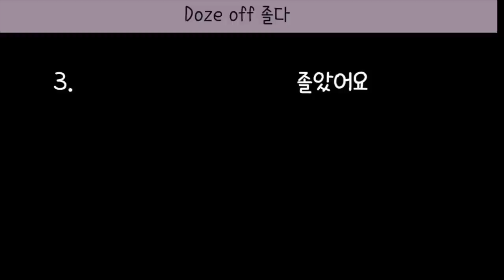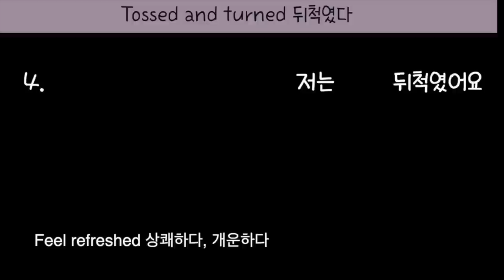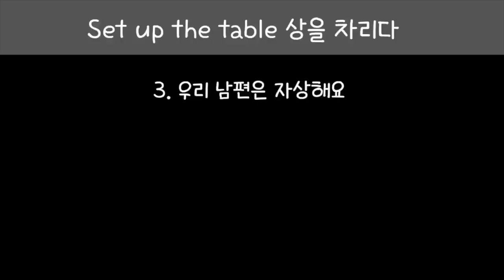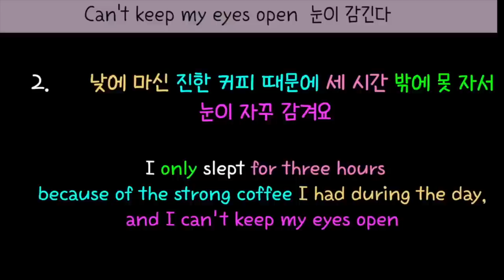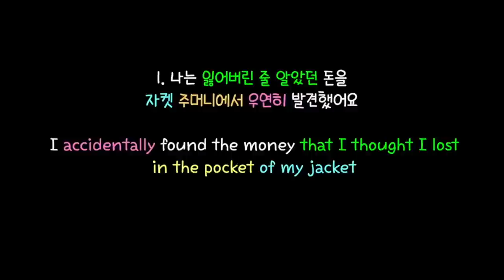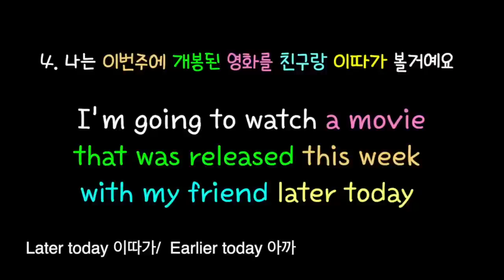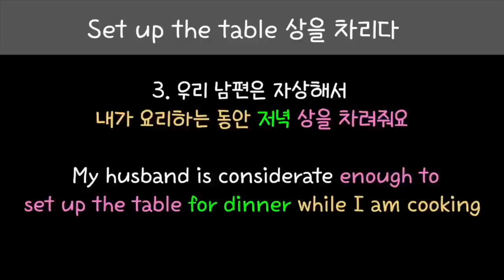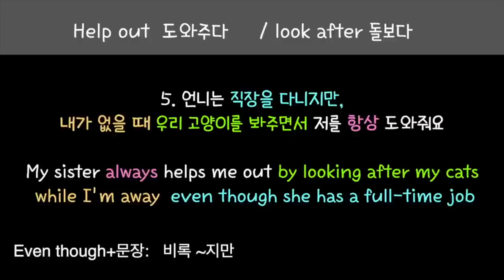[로지스쿨]25분으로 끝내는 영어어순 시리즈 11탄/1시간 듣기